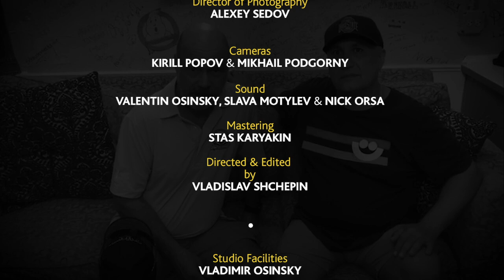Leonid & Friends: "Make Me Smile" (Drummer's Cut)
Founder drummer with jazz-rock group Chicago, Danny Seraphine has much respect for tribute band Leonid & Friends' drummer, Igor Javad-Zade. Here, they both play James Pankow's classic "Make Me Smile" at different times, at different venues and with different bands, but when you marry Danny's performance to Igor's drum track from Leonid & Friends, the amazing synchronicity between the two of them is such that you could be forgiven for thinking they were at the same gig!